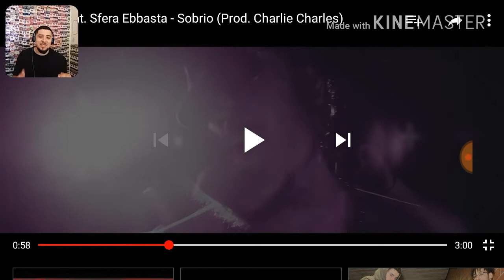IZI x Sferra Ebbasta Sobrio REACTION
IZI x Sferra Ebbasta Sobrio REACTION VIDEO OAKLEYMADE 95